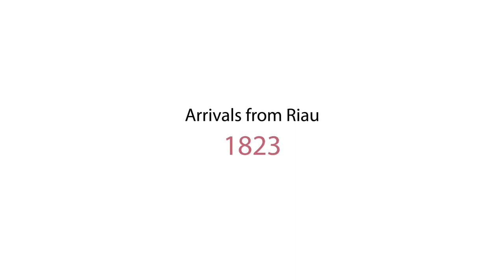1820 - Arrivals from Riau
In the early 1800s, Singapore drew many new arrivals, including the Bugis community, who were known as fearsome warriors, and were respected for their wide trading networks. Find out more about this community and their contributions to Singapore.